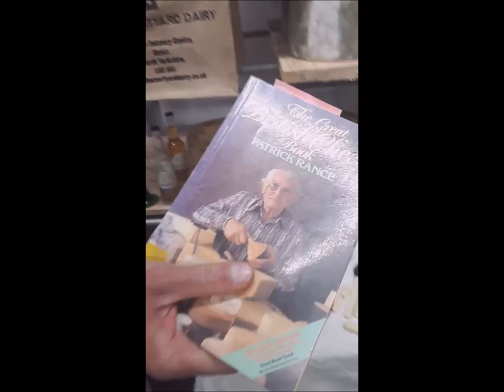The Courtyard Dairy: The British Cheese Revival | British Cheese Weekender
Award winning cheesemonger Andy Swinscoe on how British cheese reinvented itself. Streamed live on Instagram.